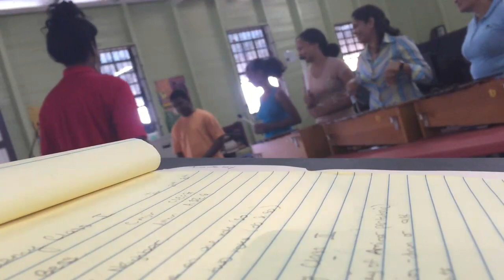Thomas Wells with Guyana Lutheran Music Academy 2017 Part 2